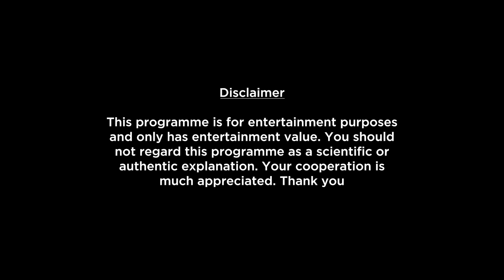Saturn Transits 2022 - 2023 | Aries Yearly Horoscope